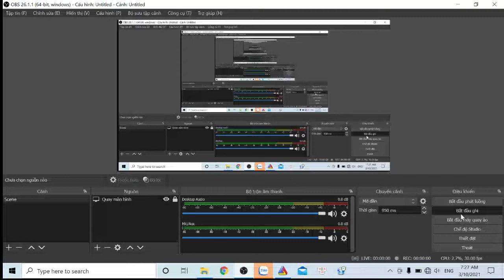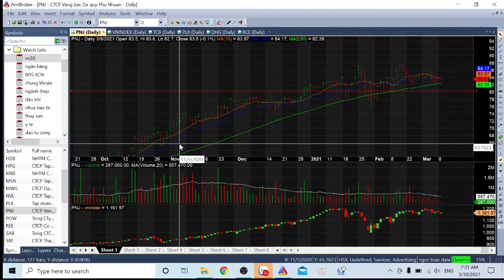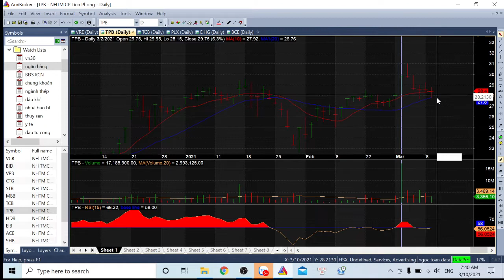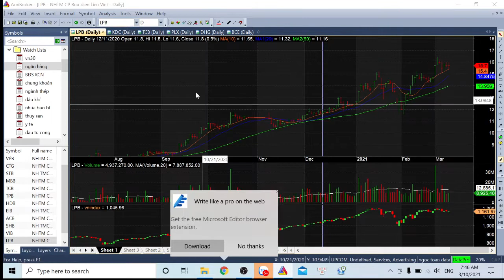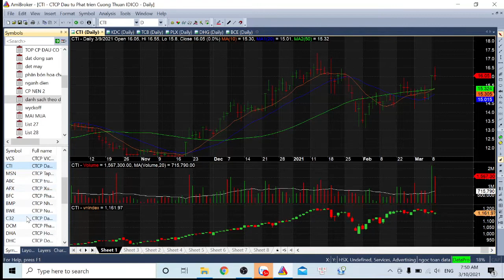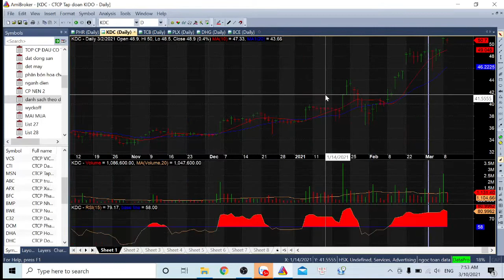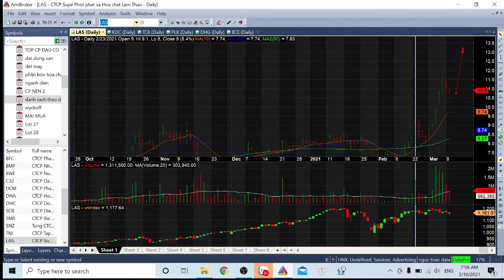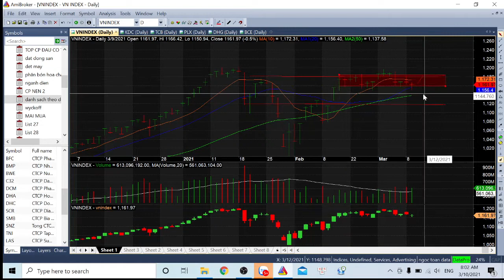NHẬN BIẾT RỦI RO - CÁCH TÌM RA SỰ VẬN ĐỘNG CỦA SIÊU CỔ PHIẾU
ĐÀO TẠO TÌM SIÊU CỔ PHIẾU TRÊN THỊ TRƯỜNG CHỨNG KHOÁN

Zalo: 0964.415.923